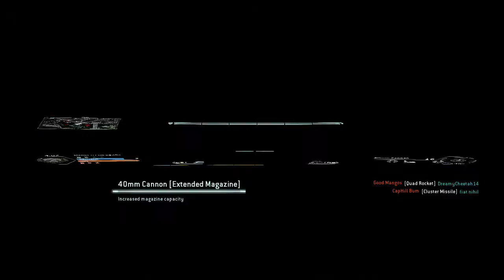Titanfall Tuesday 5- Marked for Death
Welcome to Titanfall Tuesday, where, you may have guessed, I play Titanfall EVERY SINGLE TUESDAY! Every week will be a different gamemode until I cycle through them all in no particular order.

This week is Marked for Death on Digsite.